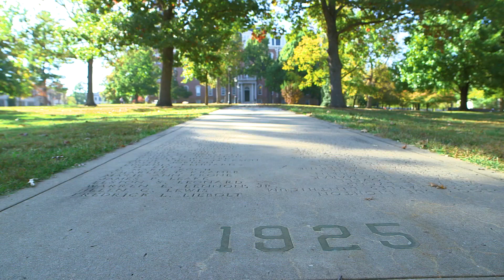Welcome to Campus from Chancellor Steinmetz and Big Red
University of Arkansas classes begin on campus August 24, 2020.